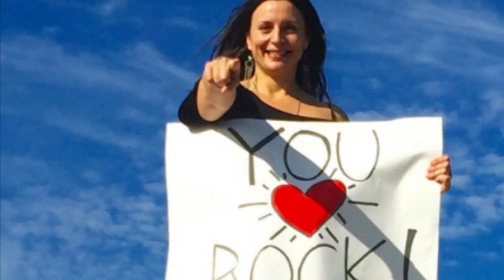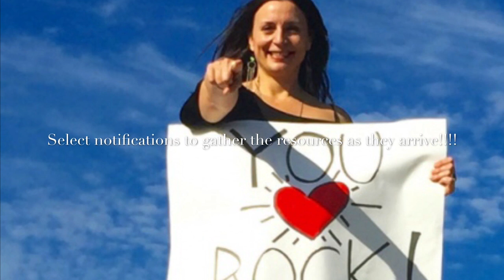START WHERE YOU ARE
Take your first steps toward a new goal. Embrace the vulnerability that is part of the process. Breathe through your HeART in community.